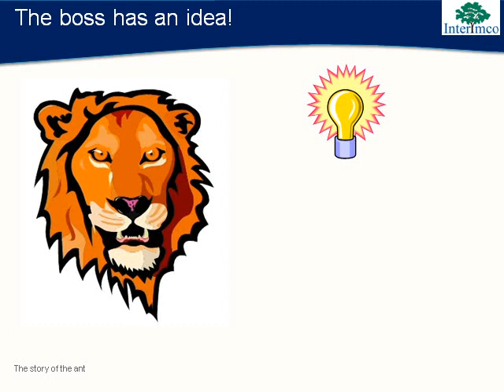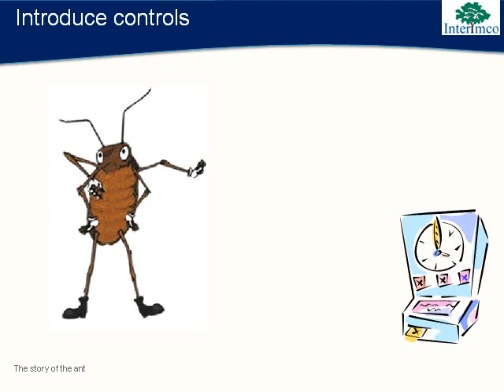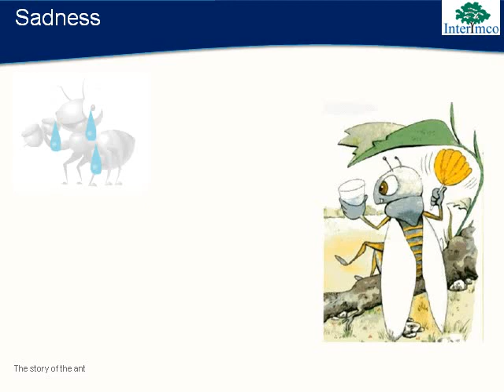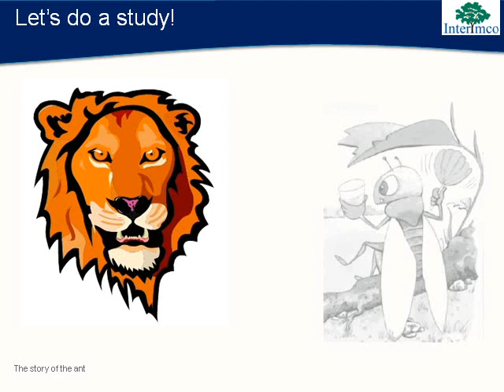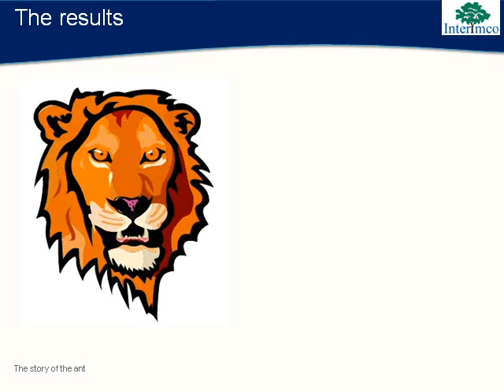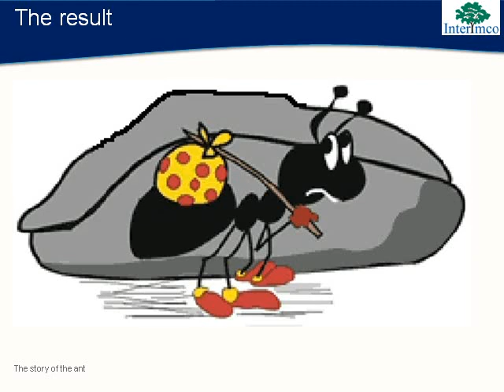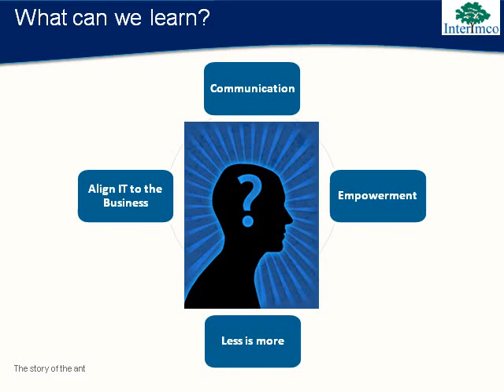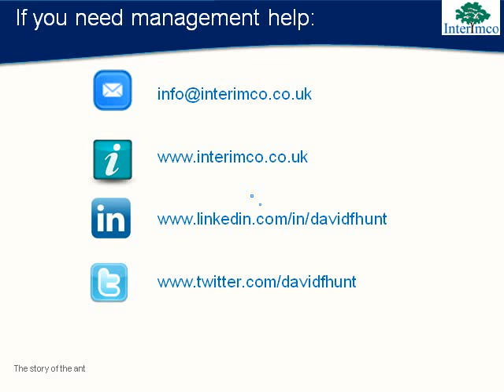The story of the ant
This is my version of the story of the ant (the hardworking employee) that has been around in various guises for some years. This contains both audio and video. It is a great reflection on corporate life told in a simple and amusing way to encourage you to reflect on how your business or organisation is structured and managed.

It complements nicely one of the chapters in my business book "Forty-five and gaga!"